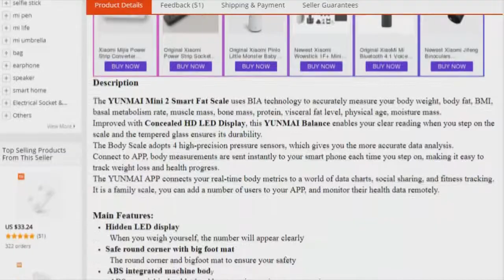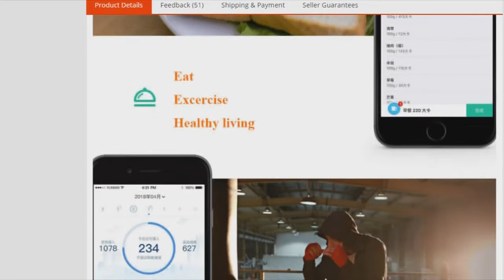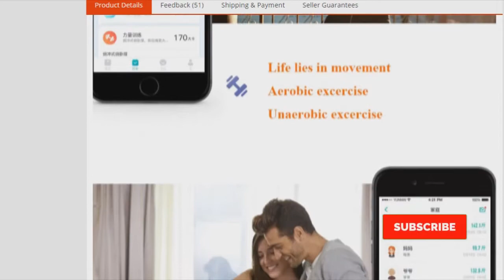Xiaomi YUNMAI Mini 2 // YUNMAI Mini 2 Balance Smart Body Fat Scale from Xiaomi // AliZone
Original Xiaomi YUNMAI Mini 2 Balance Smart Body Fat Weight Scales English APP Control Hidden LED Display